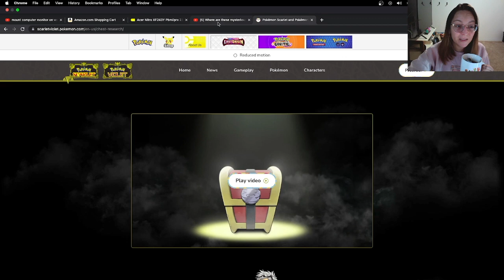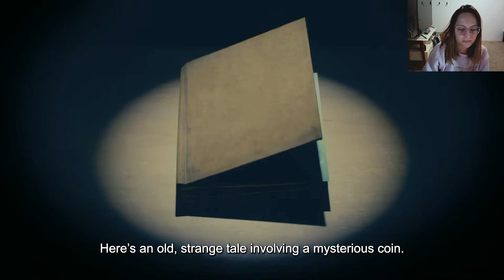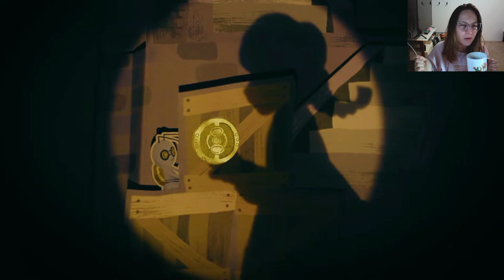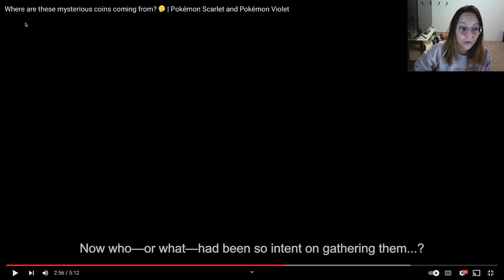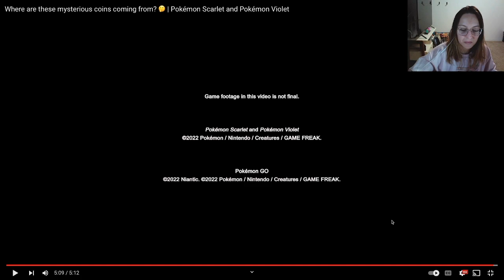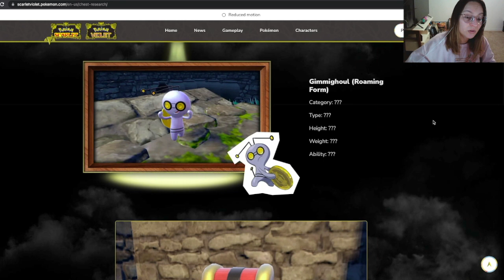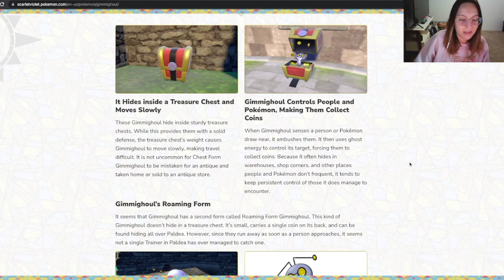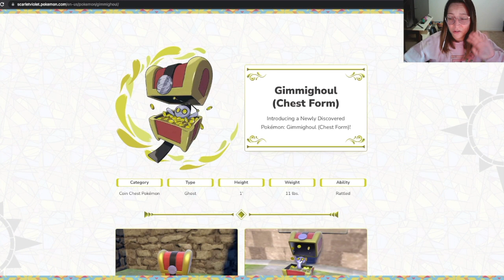NEW POKEMON Gimmighoul REVEALED! TAKE MY COINS! | Pokemon Scarlet & Violet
Gimmighoul is here, and he's weird... BUT CUTE! How do you think we will be able to catch Chest/Roaming Form Gimmie Ghoul? This one will be tricky to catch however you slice it!